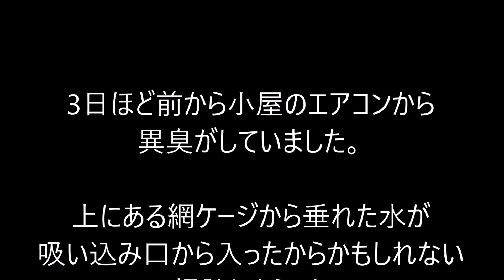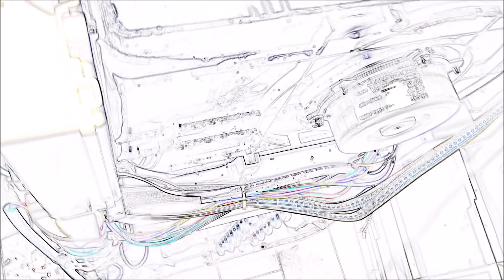【閲覧注意】臭うエアコン、中で何か死んでます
爬虫類、マウスの飼育小屋で24時間使っているスポットエアコン。
そのエアコンから漂う異臭が！分解したら中でマウスが死んでいました・・・